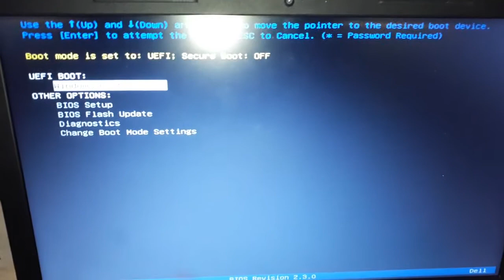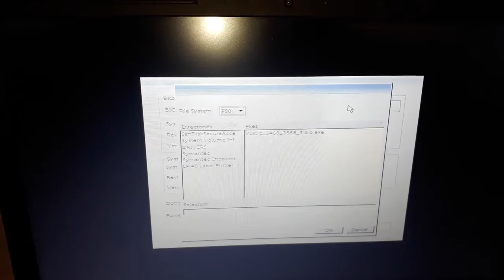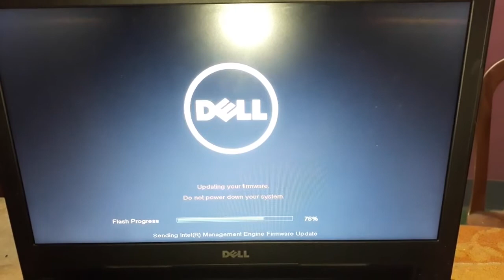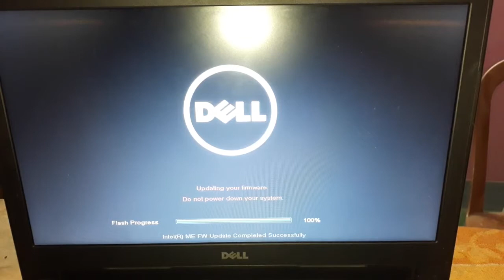BIOS Update by pendrive Dell Laptop Vostro 3568